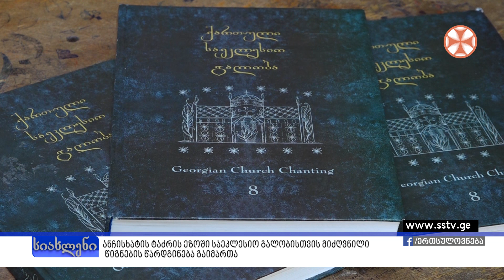ანჩისხატის ტაძრის ეზოში საეკლესიო გალობისთვის მიძღვნილი წიგნების წარდგინება გაიმართა